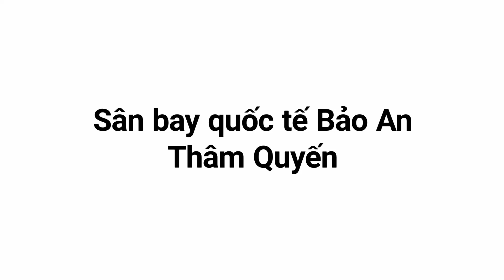Sân bay quốc tế Bảo An Thâm Quyến!